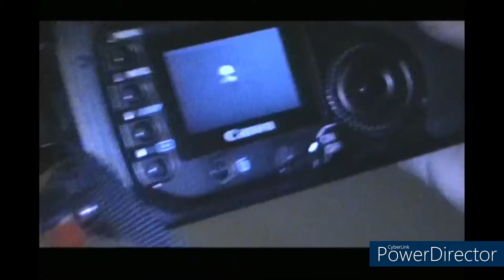A.O.A. Photo shoot [Democracy album 2006]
Check out the photo shoot for the Democracy-Consent to Domination album.

Photo shoot by Dominique Baxewanos.

ARCHITECTURE OF AGGRESSION- Controversial, in your face, aggressive, progressive, technical, Death Metal from South Africa.